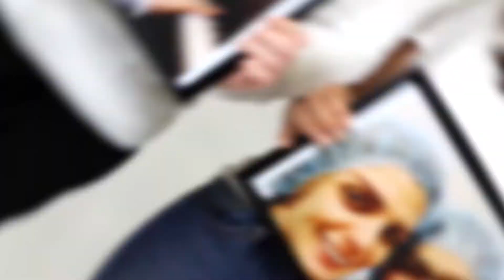Champions Circle Launching Video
On our 16th anniversary, we launched CCCL's ChampionsCircle, our Survivors Club.

Thank you Nathalie Moukaddem - Too CUTE to SHOOT for offering your studio to make this video happen.